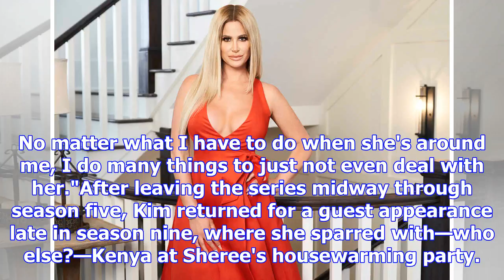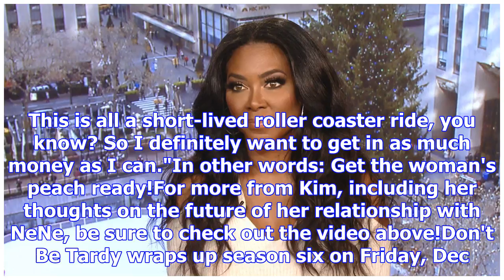Real housewives of atlanta's kim zolciak-biermann says you won't see kenya moore get under her skin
Real housewives of atlanta's kim zolciak-biermann says you won't see kenya moore get under her skin anymore this season